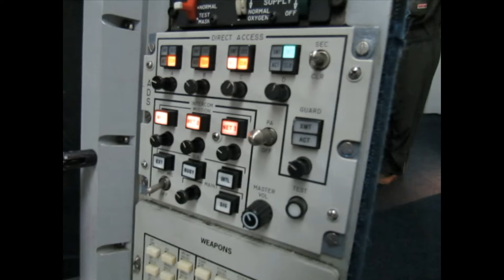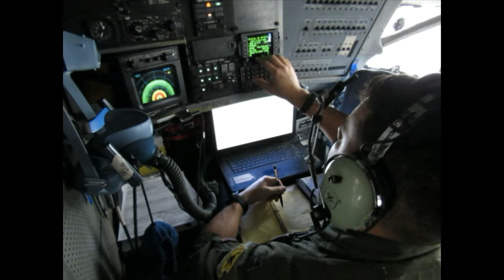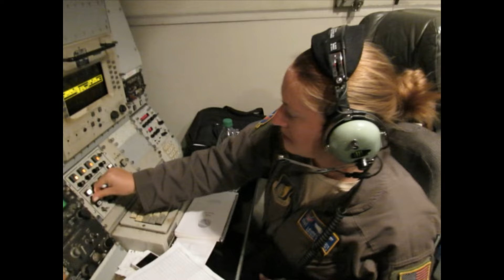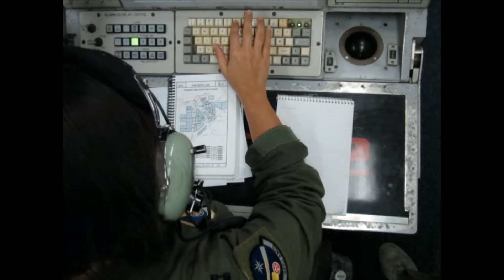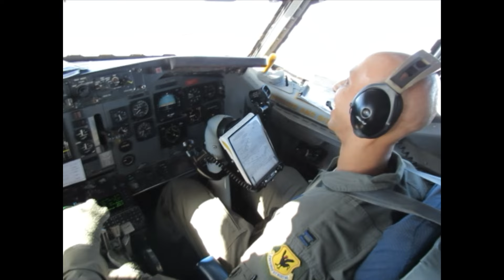AWACS Okinawa SVU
This special preview of AWACS Okinawa SVU was shown at the annual Christmas Party of the 961st Airborne Air Control Squadron, Kadena Air Base, Okinawa, Japan. It features the badass men, women, and aircraft of the 961 AACS doing what they do best.

Music: "Such Little Time" by Many If Not Most - (used with permission)